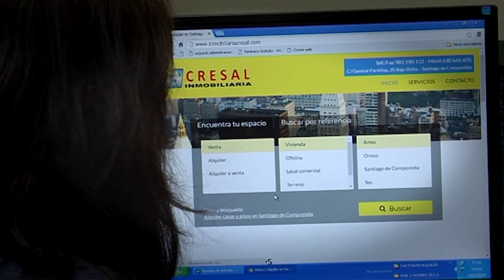Querido mundo: Rogelio Groba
María Dobarro entrevistó en el programa Querido Mundo a Rogelio Groba, director y creador en 1995 de la Orquesta de Cámara Galega. Con él habló de su trayectoria musical desde que empezó con cinco años a tocar el piano y el violín hasta el presente, pasando por todos los lugares que ha visitado gracias a sus estudios y a su trabajo.